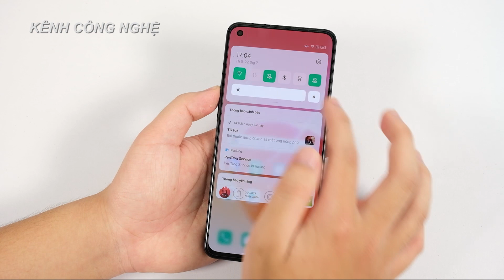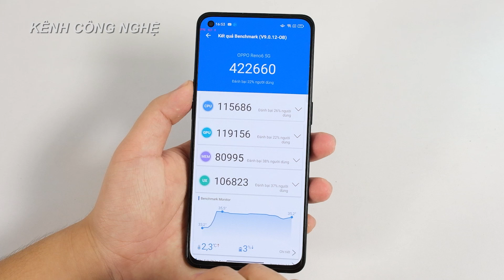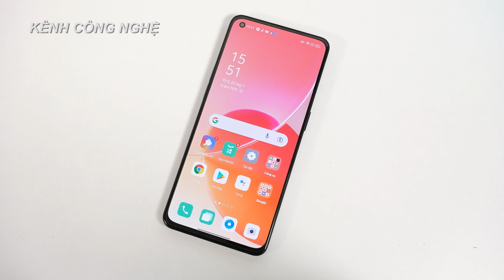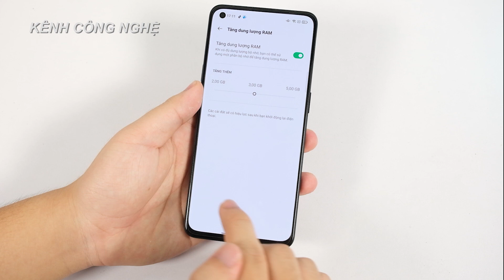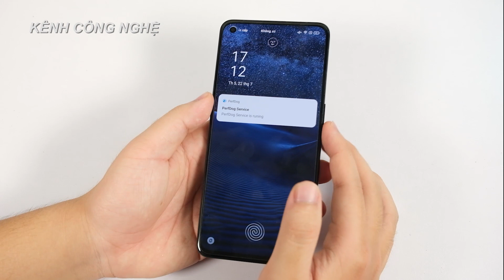Trên tay Oppo Reno 6 5G - Thiết kế đẹp, Dimensity 900 5G, Sạc 65W siêu nhanh